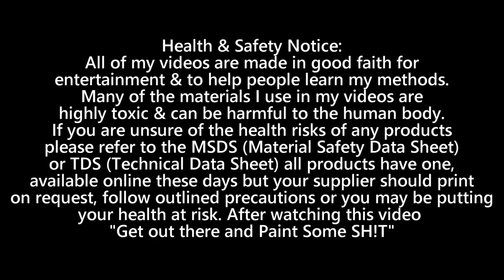My New Method For Spraying Bonnets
My New Method For Spraying Bonnets, just a short video I made because I felt like it. Thanks to Neil from Xclusive FX for the tip.

For loads of Paint & Panel articles and Gunman Merchandise, see my website through this

Here's a link to another channel called Gunman's World where I post lifestyle videos.

Parler isn't anywhere near as bad as the Lamestream Media would have you think, let's create a positive Spray Painting community there.

I was banned from FaceBook for no reason so I recommend following me on BitChute through this link.

COLAD BLADE LINK:
After having a lot of questions about the blade I use while masking a car I decided it easier to include a link to the product here.

Health & Safety Notice:
All of my videos are made in good faith for
entertainment & to help people learn my methods.
Many of the materials I use in my videos are
highly toxic & can be harmful to the human body.
If you are unsure of the health risks of any products
please refer to the MSDS (Material Safety Data Sheet)
or TDS (Technical Data Sheet) all products have one,
available online these days but your supplier should print
on request, follow outlined precautions or you may be putting
your health at risk. After watching this video
"Get out there and Paint Some SH!T"